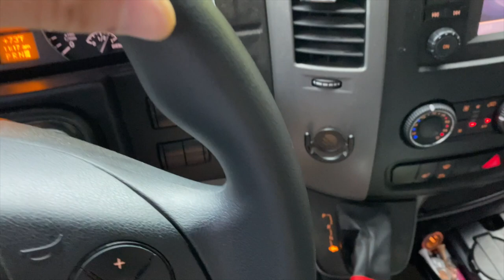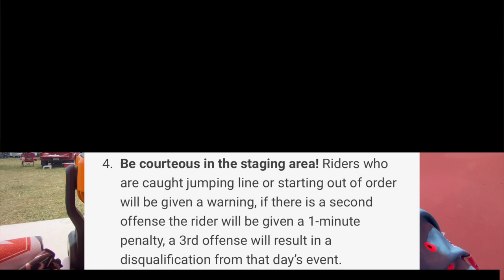SEASON FINALE US Sprint Enduro Wassell Worx Round 6 (Vlog) - Jesse Ansley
Join me as I take you through a weekend of Sprint Enduro racing as I race myself to a 3rd place Day 1 and 3rd place Day 2 for 3rd in Class. Being season finale, the championship positions were not determined yet and it came down to the last day, last test, and ultimately was just .5 seconds off 2nd in the championship and 2nd for Day 2. Another Sprint season down and already looking to sharpen the knife and get ready for next year!
Additional race footage provided by Randi Kaitlin